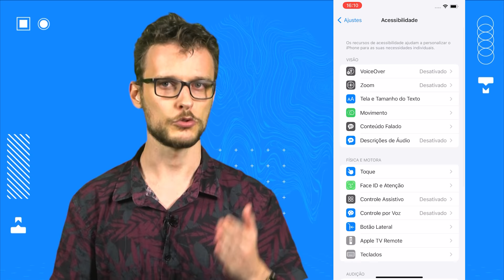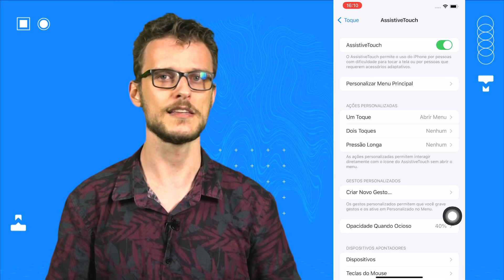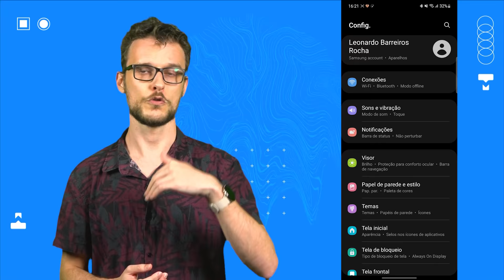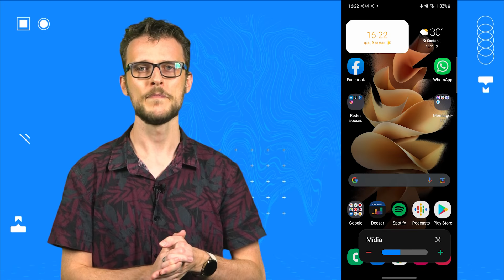Botão do celular não funciona? Como resolver no Android e iOS – Assistência Tec #045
Depois de um tempo que a gente já tem um celular, é comum que as coisas não funcionem mais tão bem quanto costumavam, e isso vale também para botões físicos como os de energia ou volume. Se você está tendo problemas para controlar seu smartphone, seja por esse motivo ou por questões como dificuldades motoras, é uma boa saber que existem sim formas nativas tanto no Android quanto no iOS para controlar todo tipo de recurso no seu smartphone sem ter que usar teclas físicas, e sem precisar decorar gestos, usar múltiplos dedos ou depender de assistentes de voz que nem sempre entendem o que você tá falando. Confira agora neste Assistência Tec!

00:00 Introdução
00:44 No iOS: Assistive Touch
01:56 iOS: Controle Assistivo e por voz
02:37 No Android: menu assistente
03:27 Android: seletor universal e Voice Access
04:07 Dúvidas? Pedidos? Mande nos comentários!

CRÉDITOS
Apresentação e roteiro: Leonardo Rocha
Imagens e áudio: Derek Keller/Felipe Pedro (Felps)
Produção: Júlia Sonehara e Milena De Mazzi
Edição de vídeo: Larissa Kinoshita
Motion Graphics: Camila Husch
Arte da thumb: Fernando Perazzoli

O Assistência Tec é o quadro do TecMundo em que tentamos resolver todos os tipos de problemas que você pode ter ou encara diariamente envolvendo tecnologia, sejam eles de software, hardware ou origem desconhecida. Tem algum problema que gostaria que tentássemos resolver? Deixe sua sugestão/pedido nos comentários do vídeo!

- Entenda
- Listas
- Assistência Tec
- Matérias especiais